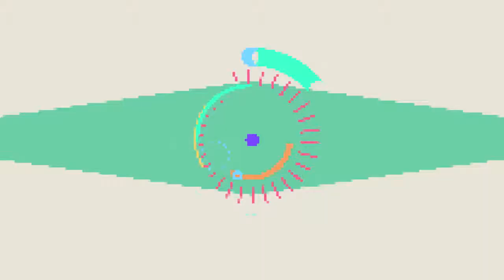Brawlhalla Review (Free to Play)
Brawlhalla is a 2D platform fighter and 100% Free to Play. An eternal battle arena where the greatest Legends ever brawl to prove who is the best that ever was, is, or will be. Every match is an epic test of skill, speed, and strength, and every victory brings glory and bragging rights to the winner.